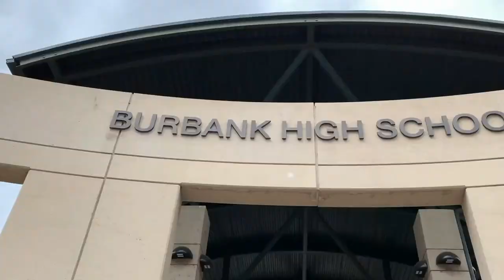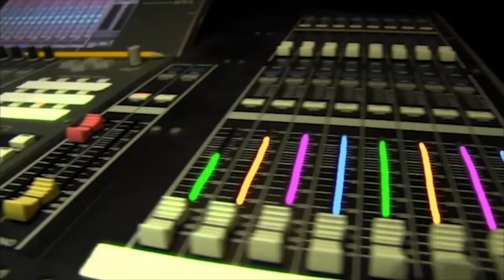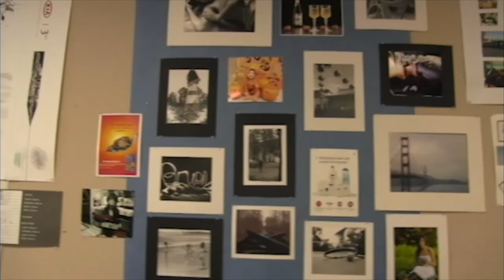Welcome to Burbank High School!!